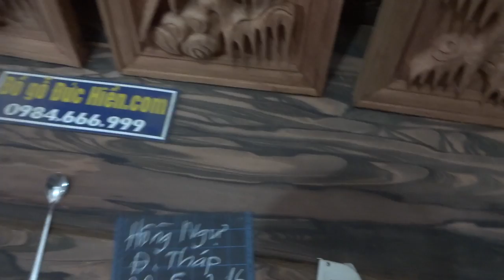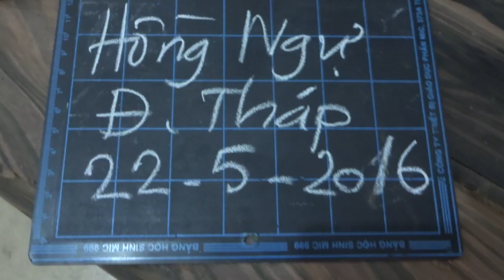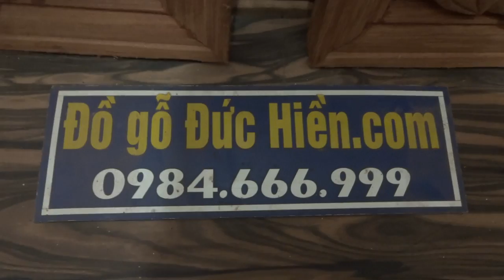Tranh tứ quý, gỗ hương, đục kênh bong, 22-5-2016, tùng cúc trúc mai, Đồ Gỗ Đức Hiền